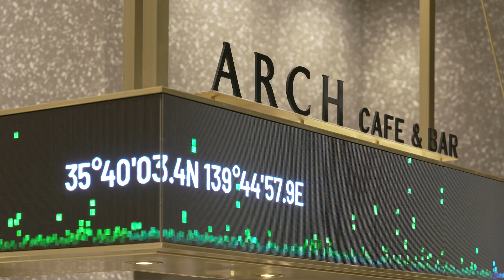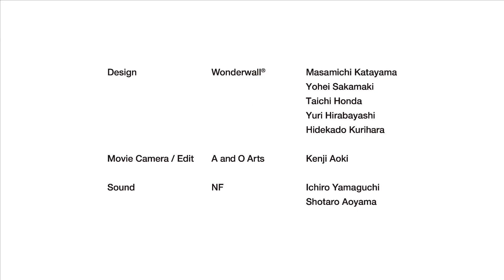ARCH Toranomon Hills Incubation Center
APRIL 2020 - TORANOMON, TOKYO

虎ノ門ヒルズ ビジネスタワー４階に位置する「ARCH」は、大企業の新規事業創発に特化した約3,800平方メートルの大規模インキュベーションセンター。様々な企業のイノベーター達が集まり、新しいビジネスを生み出していく施設である。
イノベーションに不可欠な、活発かつフラットなコミュニケーションを可能にする場としてイメージしたのは大学のキャンパス。カフェテリアや広場など教室外で何気なく会話したことが新たな発想につながるような、偶然の出会いや出来事、環境がもたらす意識の変化がクリエイティビティを刺激する状況を作り出そうと考えた。
虎ノ門ヒルズ ビジネスタワー内の商業施設全体デザインで掲げたコンセプト“和魂洋才”の流れから、ARCHではさらに２つのキーワードを導き出した。１つめは、ありのままの姿に美を見出す数寄屋建築の概念から発想した“未来の数寄屋”。利休が何の変哲もない竹筒を花入として愛でたように、躯体の柱や天井を鑑賞物に見立て日本伝統の美意識の進化形を表現。
２つめは、日本固有の空間概念である“空”と“間”。主体と客体が入れ替わる柔軟性、想像の余地を与える一定の曖昧さ、隣り合う部屋の雰囲気を感じ互いに影響を与え合う相互的関係をデザインに取り入れ、すべての場所を思考と議論を促す装置とした。また空間における重要な要素としての環境音をNFに依頼。提示した“空”と“間”の概念から彼らは気（気配）を着想し、作為性を持たせずに天候や気温といった環境に作曲させるシステムを構築。内にいながら外部の気配を感じることを可能にした。

Principal Designer: 片山正通
Project Designer: 坂巻陽平

ARCH is a large incubation center of approximately 3,800 square meters located on the 4th floor of the Toranomon Hills Business Tower. Specialized in the creation of new businesses for large corporations, innovators from various companies come together to form new businesses.
We imagined a university campus-like setting that fosters innovation through active and open communication. The idea was to create a situation where casual conversations in a cafeteria or open spaces inspire new ideas, and serendipitous encounters, occurrences, and environments affect one’s awareness and stimulate creativity.
Following the concept of 和魂洋才 (Wakon-Yosai)* from the retail environment design in the Toranomon Hills Business Tower, we derived two more keywords for ARCH: The first is the idea of a New Sukiya, inspired by the 数寄屋 (sukiya)* architecture where the beauty lies in its natural appearance. Just as Rikyu* appreciated an ordinary bamboo cylinder by using it as a flower vase, we turned the columns and ceilings of the building into objects worthy of appreciation to express a new, evolved sense of Japanese aesthetic sensibility. The second element is 空 (kara, emptiness) and 間 (ma, space), which is a uniquely Japanese spatial concept. We incorporated various aspects of this sensibility into our design, including the flexibility to switch between subject and object, a certain ambiguity that leaves room for imagination, and a mutual relationship between the adjacent rooms to sense and influence each other. Each location is turned into a device that encourages thought and discussion. We also asked NF to create environmental sounds as an important component of the space. Inspired by the concept of 空 and 間, they came up with the idea of 気 (ki, feeling) and 気配 (kehai, atmosphere, ambience), and constructed a system that composes sound based on factors relating to the environment such as the weather and outdoor temperature. The system allows the visitor to feel the “presence” of the outdoors while staying inside.

* Wakon-Yosai: Japanese spirit, western knowledge. To incorporate, balance, and develop Western knowledge while respecting Japanese tradition.
* Sukiya: A Japanese architectural style closely associated with the teahouse. The style reflects the spirit of the Japanese tea ceremony, avoiding formality and elaborate decorations in favor of the simple and plain appearance of nature.
* Sen no Rikyu: A historical figure who established the Japanese tea ceremony and had a profound influence on Japanese aesthetics.

Principal Designer: Masamichi Katayama
Project Designer: Yohei Sakamaki